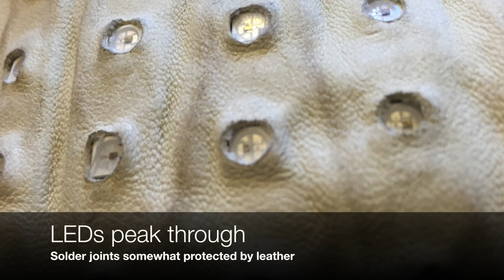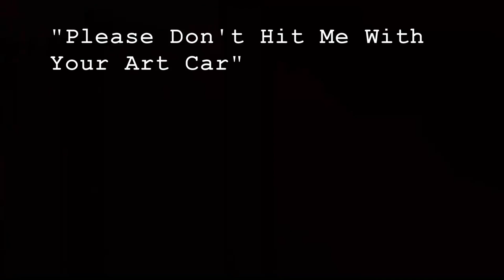LED Gauntlets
The construction and operation of my LED gauntlets for Burning Man 2015. They are made of WS2812B addressable LEDs, and Arduino, and the FastLED library. Video was made post-Burn during repairs, so they are already pretty dirty and playafied. A friend let me know that the proper term would be "vambrace" since the gauntlets don't include gloves.